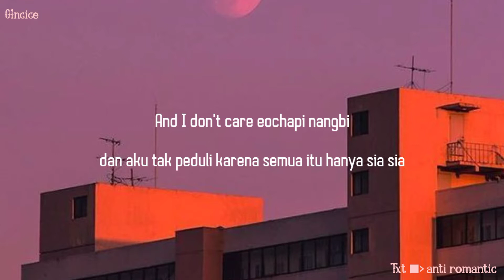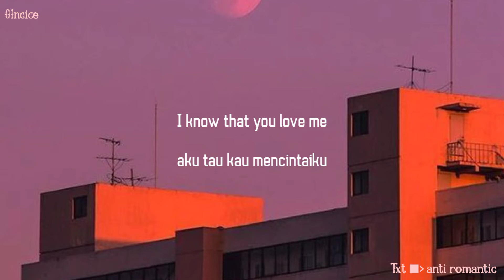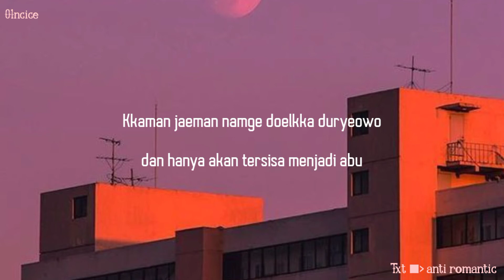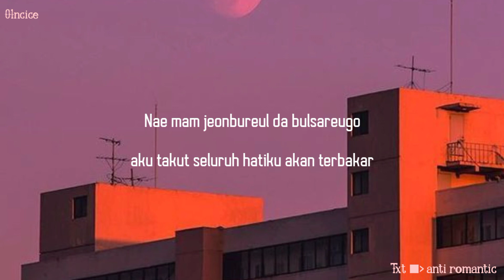TXT - ANTI ROMANTIC SUB INDO